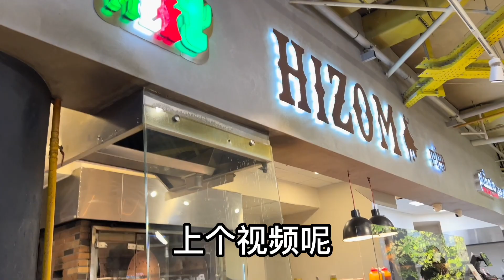伊朗婆婆氣得我離家出走，小姑子幫忙擺平，說了啥婆婆竟道歉了？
【中伊夫婦Benita Jahi】
我是小靜，有一個閨女 想跟你們分享生活中的美好 目前居住在伊朗，德黑蘭，
分享不同的飲食和文化差異~ 感謝的大家的支持和建議